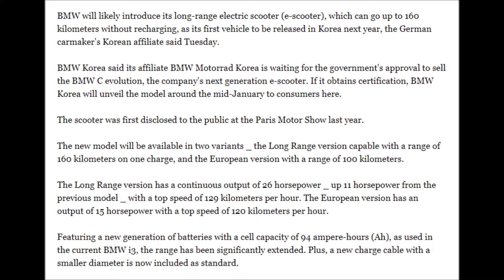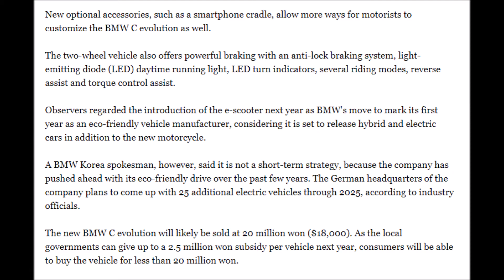BMW Korea to introduce long range e scooter